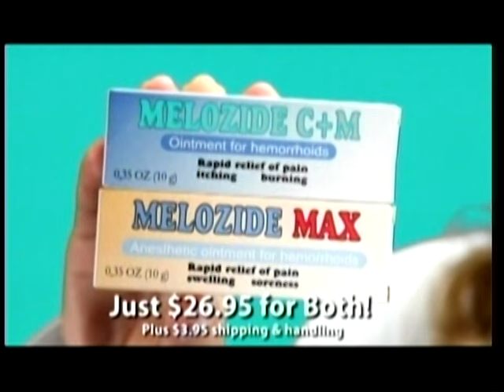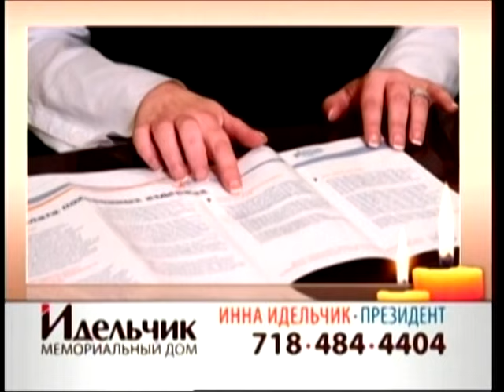Boxing Coach "Coach Mike" Kozlowski with his student Nikita оn TV show of Boris Tenzer RTN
Boxing Coach "Coach Mike" Kozlowski with his student Nikita Miroshnichenko оn TV show of Boris Tenzer (RTN-WMNB, New York)